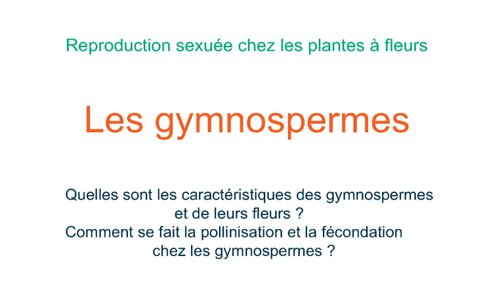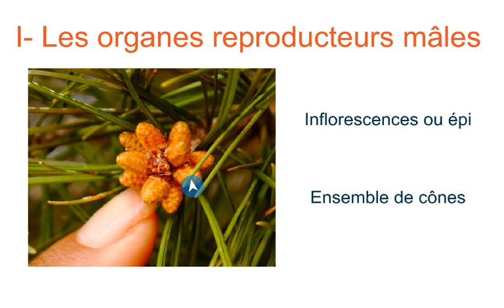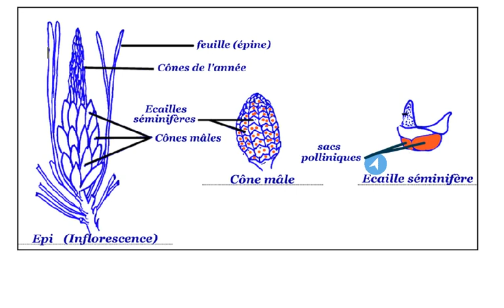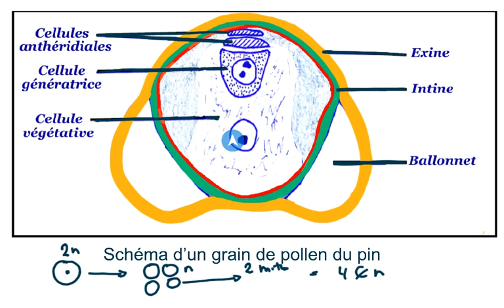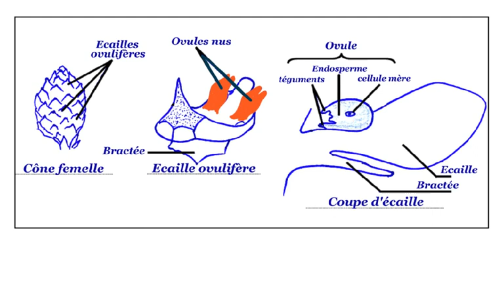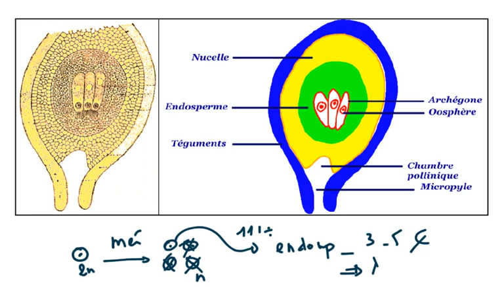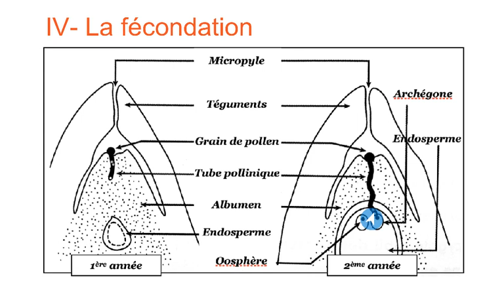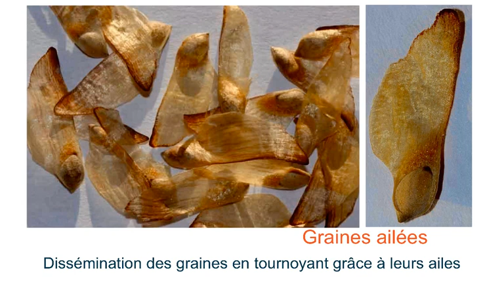Reproduction sexuée Gymnospermes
Vidéo expliquant comment se fait la reproduction sexuée chez le pin comme arbre appartenant aux gymnospermes (Plantes à ovules nues sans ovaires_graines nues sans fruits).